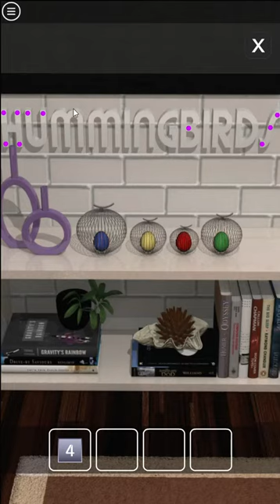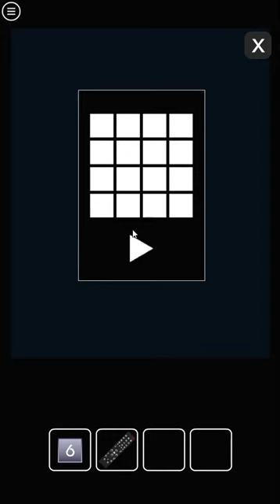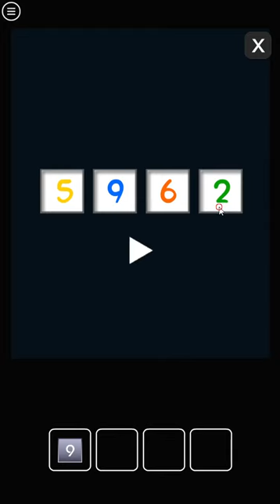[Amajeto] Birdies Room Escape Walkthrough